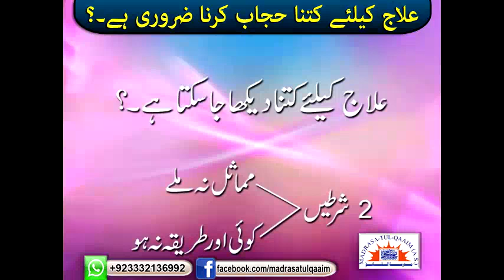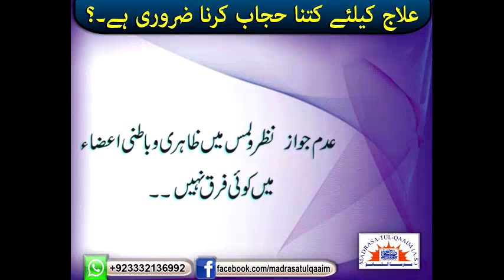علاج کے لئے حجاب کی کتنی پابندی ضروری ھے ؟